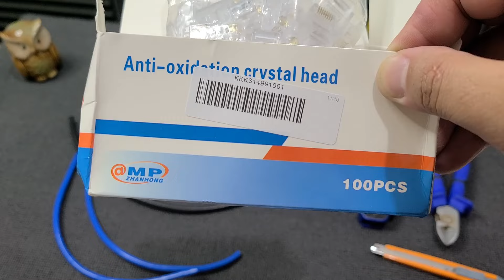High Quality, Durable, Pass Through RJ45 Sulit nga ba?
Check this out guys! RJ45 na matagal ko ng ginagamit. Sulit at Napaka tibay nito lalo kung gagamitin nyo sa UTP Cat6 Outdoor.